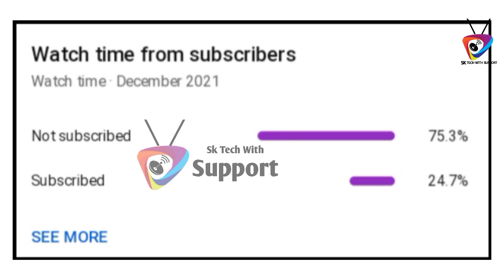DD Free Dish 12 New Big Updates Today 4 January 2022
dd free dish big update4 jan 2021